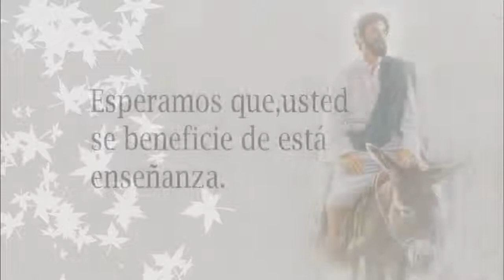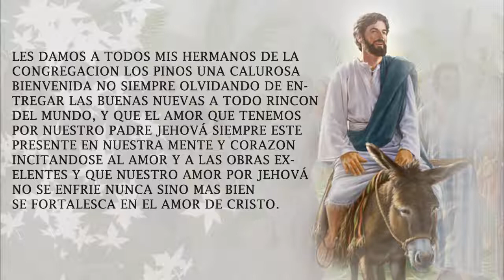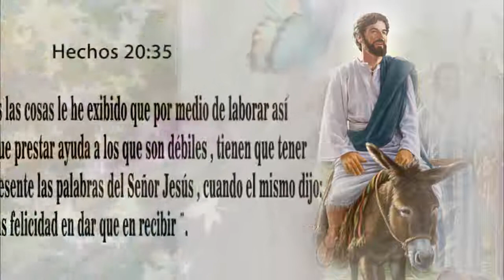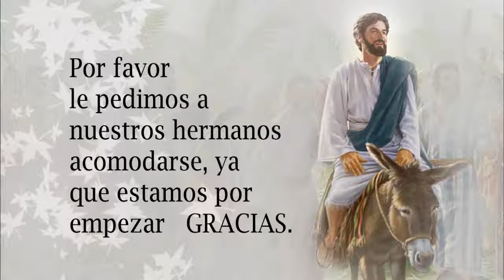Congregación los Pinos